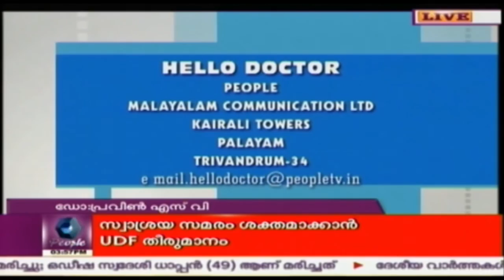Hello Doctor | 27th September 2016 | Full Episode